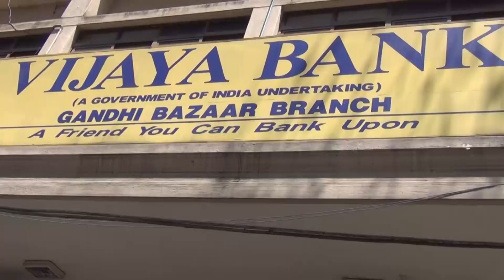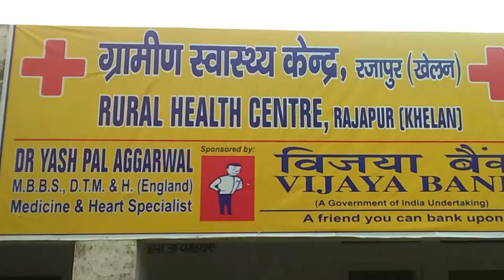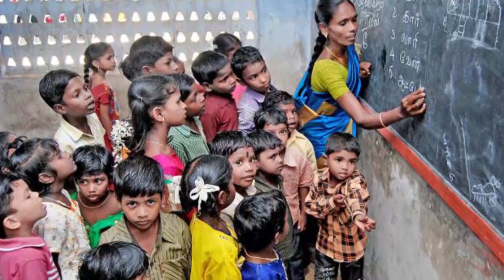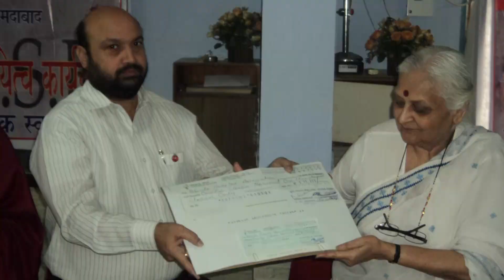Vijaya Bank CSR 2016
We have always been passionate about our responsibility towards society. Here is a glimpse of CSR activities for 2016.